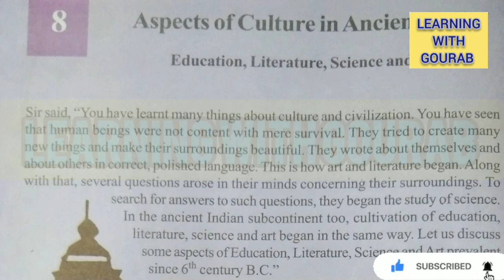class-6(English Medium)history chapter 8//wbbse class-6 history chapter 8//Important🌟question answer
WBBSE CLASS -6 (English Medium) history (chapter_6 ) All important questions and answers

In this video 👇

class 6 history chapter-2 explanation in English and bengali
class 6 history chapter 2 question answer pdf
class 6 history chapter 2 pdf solved
class 6 history chapter 2 extra question
class 6 history chapter 2 activity solution
class 6 history chapter 2 important question
class 6 history chapter 3 question answer in hindi
class 6 history chapter 3 test paper
class 6 history chapter 3 notes pdf
class 6 history chapter 3 worksheet
class 6 history chapter 3 excercise
class 6 history suggestion third unit test 2023
class 6 history
class 6 history 1st summative suggestion 2023
class 6 history 1 st summative question paper 2023
class 6 history 1st summative question paper
2023
class 6 history 1 st unit test suggestion 2023
1st unit test suggestion class 3
class 6
class six
six standerd
3rd unit test 2023 class six
Class 6 first summative evolution 2023
question paper
suggestion
1st unit test
third unit test
1st unit test 2023
first unit test 2023
test exam
test exam 2023
first exam
third unit test march 2023 maths
third unit test march 2023
third unit test march 2022 mathematics
third unit test march 2023 science
1st unit test 2023 west bengal board
class 6 history suggestion first unit test 2023
class 6 1st unit test suggestion 2023
class six history suggestion 2023
class 6 history model question paper 2023
class 6 history suggestion second unit test 2023
3rd unit test 2023 class 6